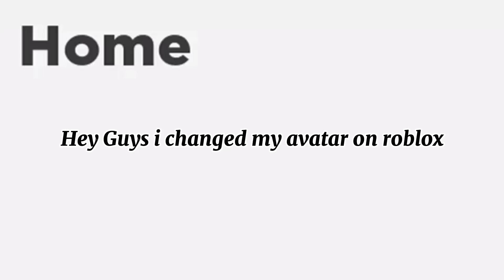!My avatar update!